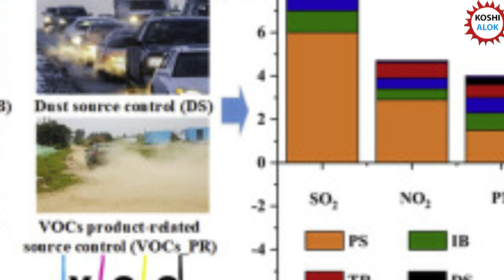वायु प्रदूषण नियंत्रण को लेकर हर जिले में लागू होगी विशेष कार्य योजना